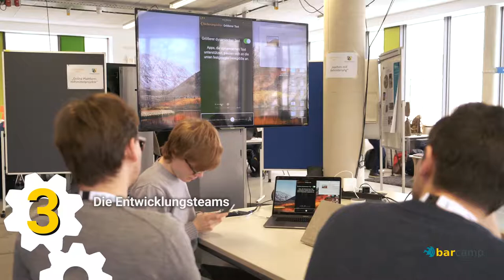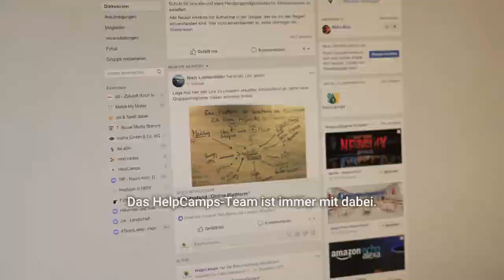Trailer HelpCamps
Hand in Hand zu innovativen Lösungen
Viele Menschen mit Beeinträchtigung haben im Alltag innovative Ideen für Ergänzungen zu Hilfsmitteln oder für neue Produkte. In Unternehmen, die Hilfsmittel herstellen, arbeiten Handwerker mit Ideen und jeder Menge Know-How. Oft fehlt ihnen die Sicherheit, ob ein Produkt wirklich gebraucht wird, ein Test dazu ist aber meist teuer und aufwendig. Sogenannte Maker versuchen mit neuen Technologien, einfache Lösungen zu finden. Der 3D-Druck beispielsweise bietet hier neue Möglichkeiten. Einzelprodukte passgenau drucken oder auch Prototypen kostengünstig herstellen: Die Maker-Szene ist voller Tüftler und Erfinder.

Nun müssten Handwerker, Maker, Wissenschaftler und Menschen mit Beeinträchtigung nur noch zusammenfinden und gemeinsam starke Ideen umsetzen! Dafür haben wir beim Innovationsforum HelpCamps gesorgt, das vom Bundesministerium für Bildung und Forschung gefördert wird. Unser Ziel: ein Co-Working-Netzwerk, in dem alle dauerhaft zusammenarbeiten. Dazu werden wir die Online-Plattform MatchMyMaker nutzen, die eines der HelpCamps-Entwicklungsteams derzeit erstellt.